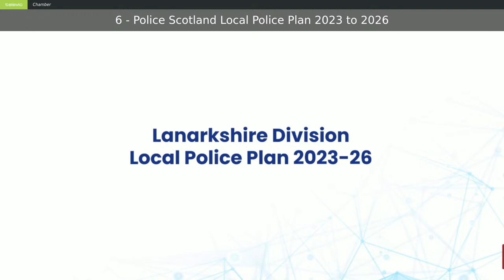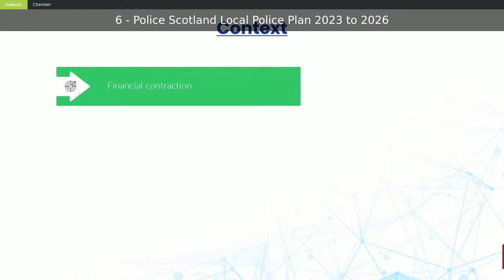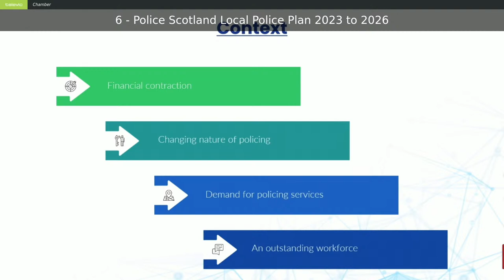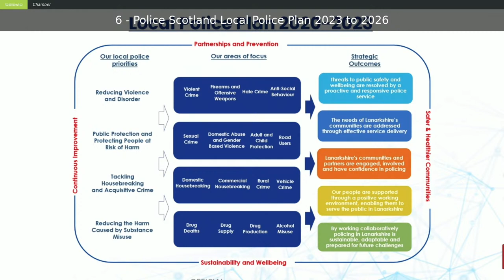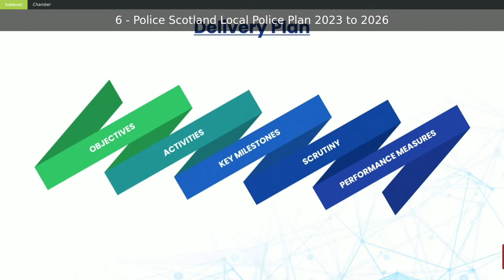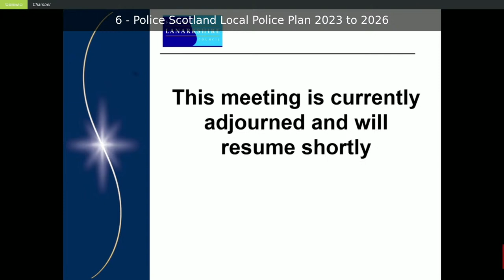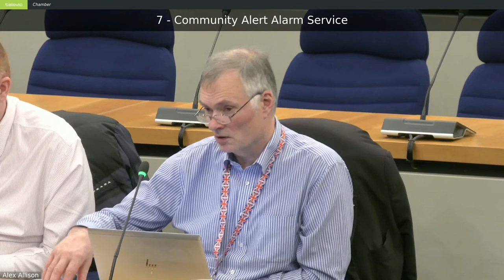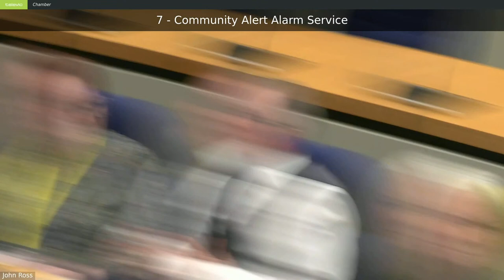Executive Committee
The link to the agenda and reports for the Executive Committee on 29 March 2023 at 10am can be found:-